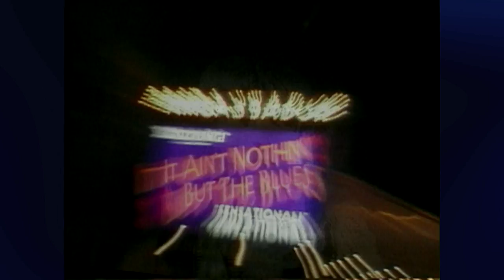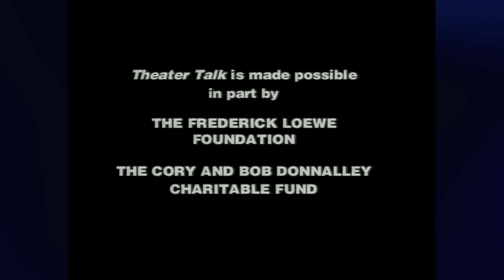Theater Talk- Dame Edna Everage, Becky Mode and Mark Setlock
Dame Edna Everage, the internationally famous housewife, talk show host, spin doctor and icon, shares her world view and talks about her new Broadway show "Dame Edna: The Royal Tour" at the Booth Theatre.

Following Dame Edna, October 29, are actor Mark Setlock and playwright Becky Mode to discuss "Fully Committed," Mode’s new hit play at The Vineyard Theatre. In what Donald Lyons of The New York Post calls “a comic epic,” Setlock plays the reservations clerk of a chic New York restaurant, as well as over 35 different people he interacts with on the phone during one hectic day on the job.